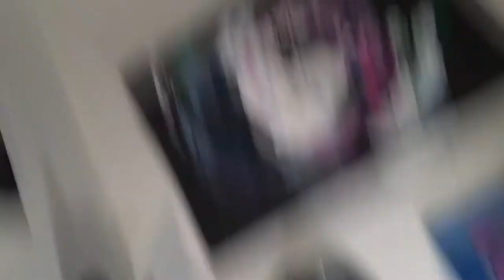This Guy from OUTER SPACE?! ~ #2: "Mouth Problems"